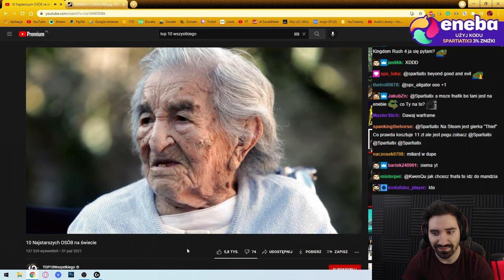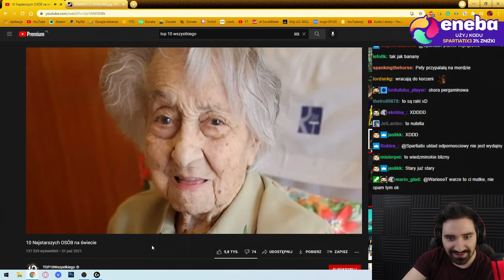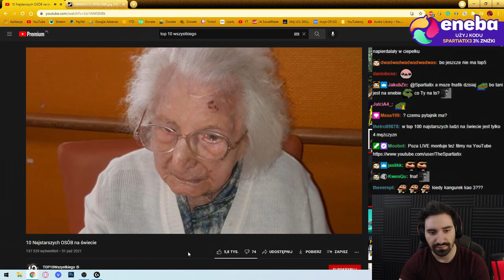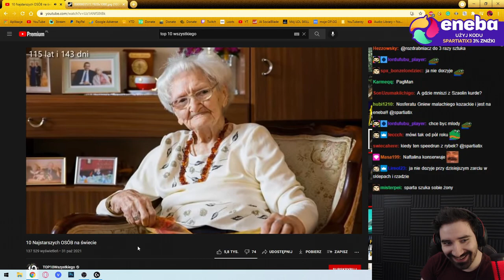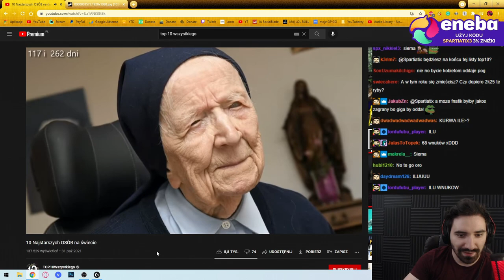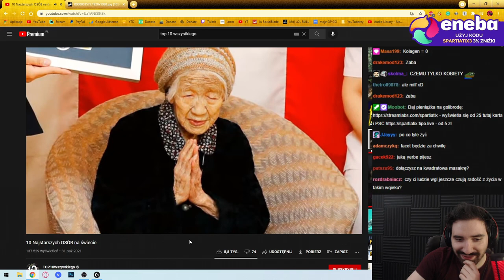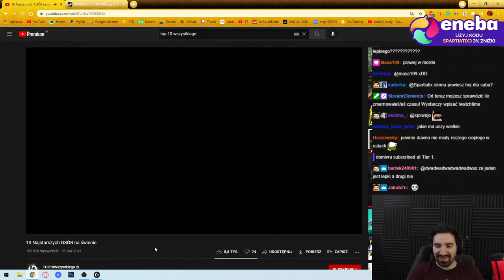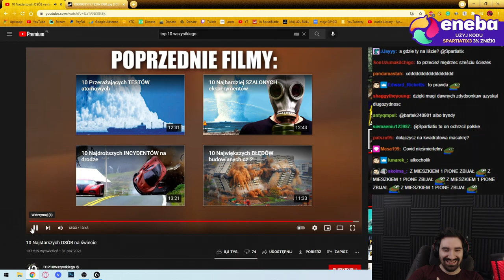MNICH KTÓRY ŻYJE PONAD 1000 LAT? 10 NAJSTARSZYCH OSÓB NA ŚWIECIE